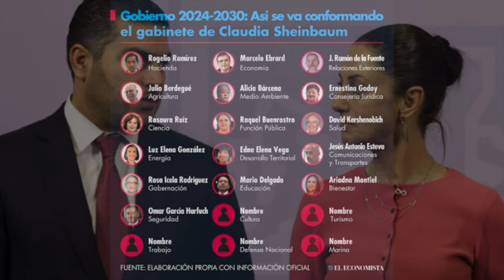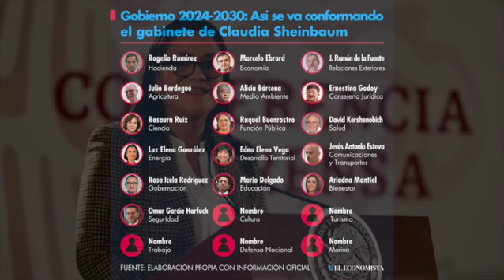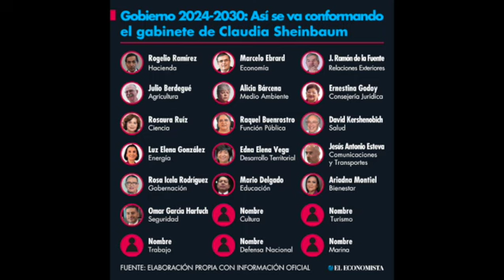La Polaca Loca: Gabinete de Insomino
Claudia Sheinbaum acaba de presentar la mayor parte de su gabinete. Para EcléKtico Radio se divide en 3, los nombramientos políticos, los nombramientos afines y los nombramientos de amiguismos y cuentas por pagar.

Este gabinete plagado en las posiciones principales por allegados del Presidente, da una clara muestra de que López no piensa dejar el poder y necesita abyectos cómplices dentro del gobierno de la siguiente administración, que cuiden sus intereses.

Esperaremos los nombramientos faltantes, para hacer un análisis mas completo de cada una de las secretarlas.

Idea original y voz: Gerzon Goytia
Producción: José Ochoa